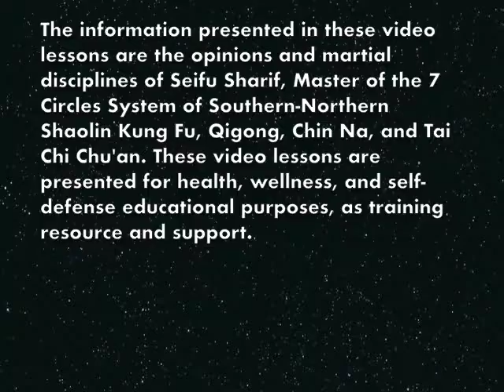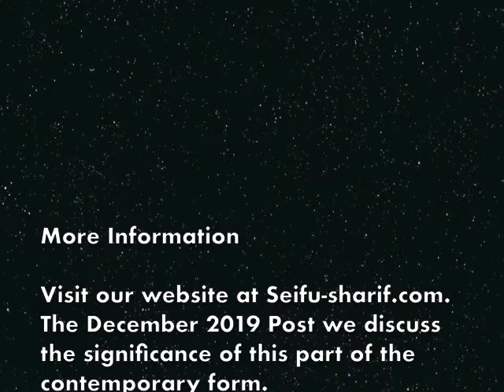Broadsword Me'je Oruka Pt 1 - Orisa Shango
In this video Seifu Sharif demonstrates Part 1 of the Me'je Oruka Broadsword Form. The Form has seven (7) parts. For an explanation of the form visit our December Blog Post at seifu-sharif.com.

Namaste'! (The best in me salutes the best in you!)

If you enjoy this video and derive some benefit from it, we encourage you to:

* Click the 'Like' Button below,

* Invite your friends to join the 7 Circles Pai (family), Elegbe (community). Also,
We value your comments and support and would love to hear from you.

The information presented in these video lessons are the opinions and martial disciplines of Seifu Sharif, Master of the 7 Circles System of Southern-Northern Shaolin Kung Fu, Qigong, Chin Na, and Tai Chi Chu'an. These video lessons are presented for health, wellness, and self-defense educational purposes, as training resource and support.

Master Sharif, Seifu Andrew, or other students and demonstrators in our videos are not responsible in any way for injuries or damages resulting from any use and/or misuse of these video lessons, in part or in whole.

This material is not designed for children. The Martial & Healing Arts should always be practiced under the supervision of a qualified instructor. It is recommended that you consult with a qualified physician before beginning this or any type of exercise program.

Train Safely!
Live Wisely!
Be Well!

Wu-Te!(We study kung fu for our physical, mental, social, and spiritual wellbeing.) (Da Mo)